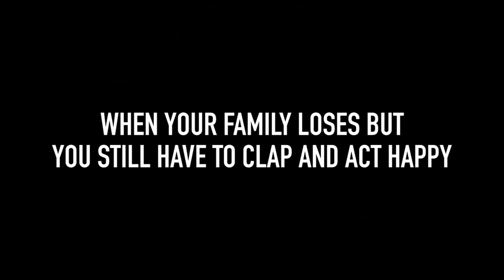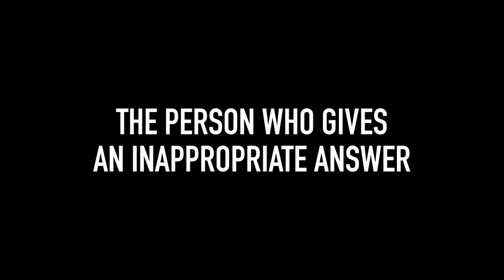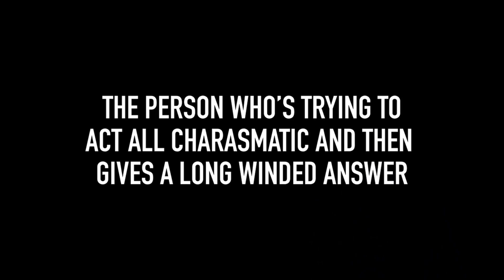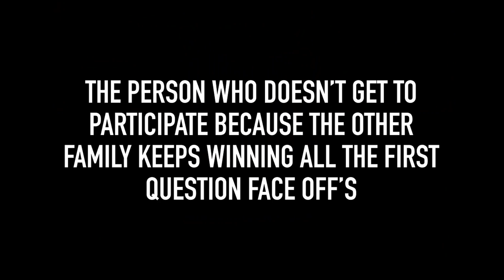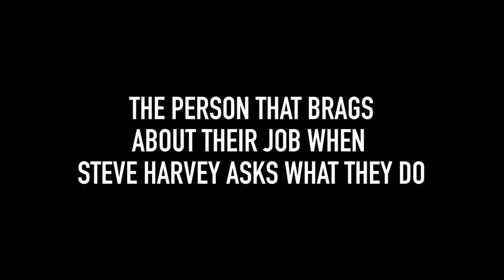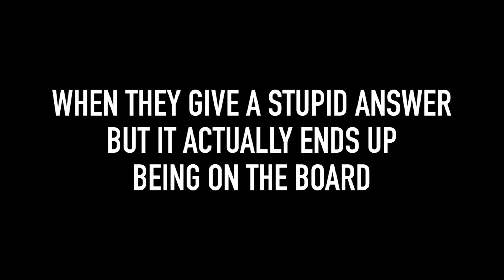Types of People on Family Feud